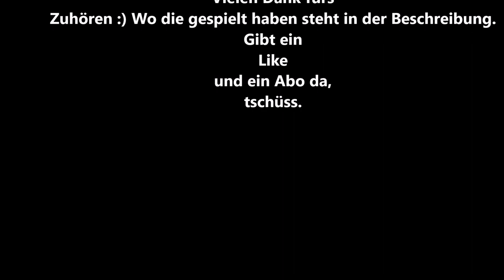Meine Top 3 Lieblings Christine Daaes aus Das Phantom der Oper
Wo die gespielt haben:
Daniela Braun: Hamburg und Oberhausen
Annemarijn Mandaag: Oberhausen
Anna Maria Kaufmann: Hamburg